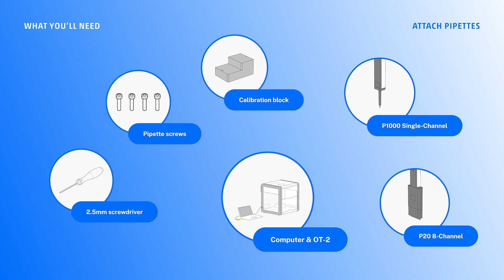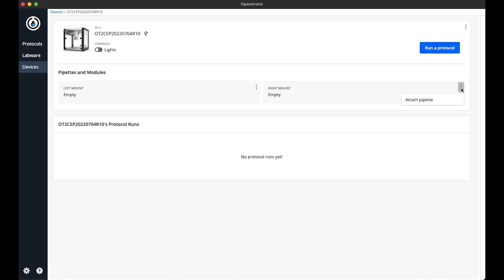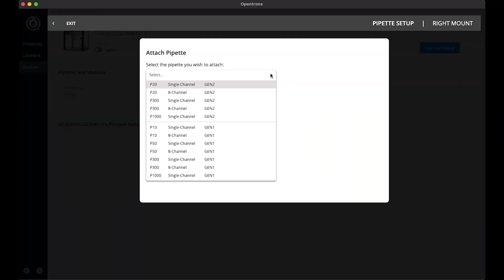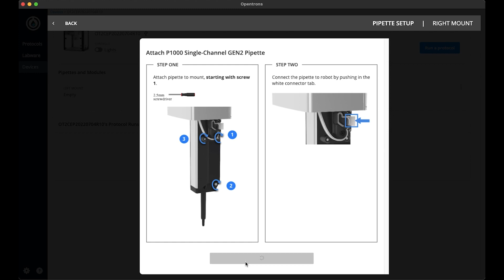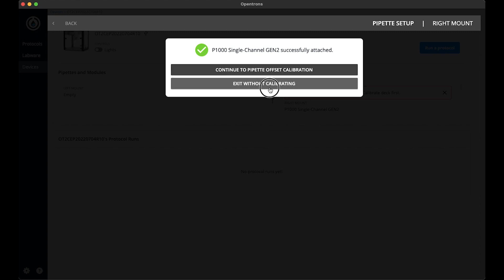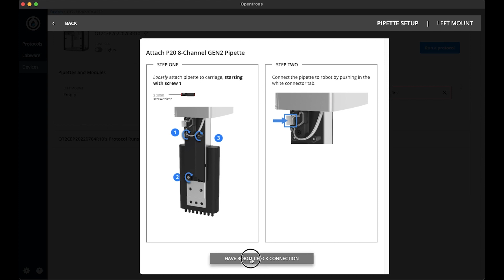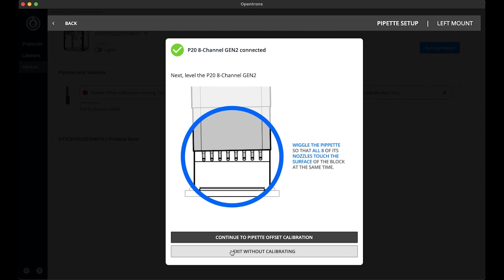Attaching Pipettes to the OT-2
Welcome to Part 4 of the From Box to Protocol series, a step-by-step guide on getting started with your new OT-2. This fourth video will teach you how to attach a single and an 8-channel pipette to the OT-2 pipette mounts.